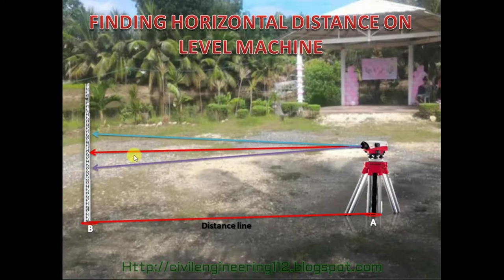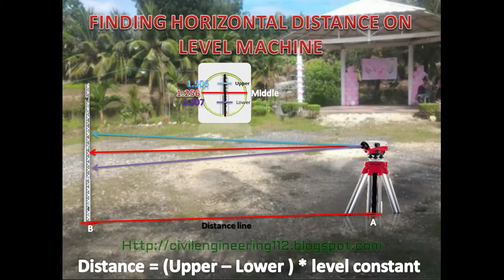how to find Distance by leveling machine | how to calculate distance using auto level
hello Guy's!
how are you? (fine) (:
in this video Tutorial i will show you how to find Distance on level machine in Site | how to calculate distance using auto level.
it very just watch video on till end.
i hope you will like my this try and comment for any suggestion, if you have any.

_________USEFUL_LINKS_______

 METHODS OF LEVELING
1. Height of Collimation Method OR Height of instrument (H.I)
2. Rise and Fall Method